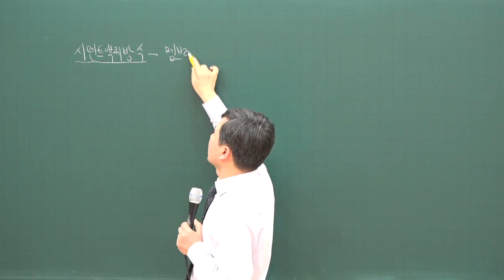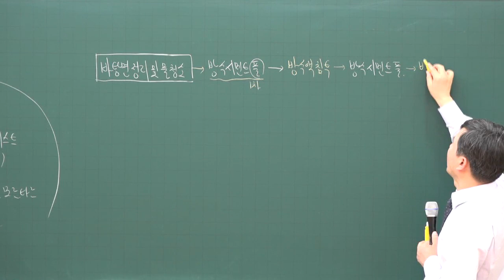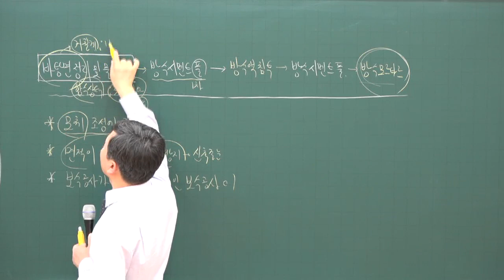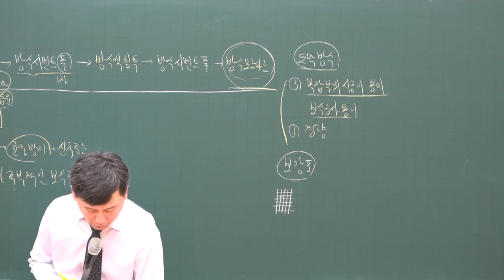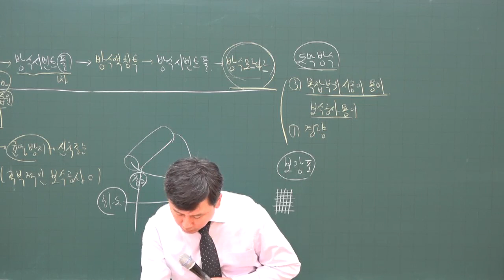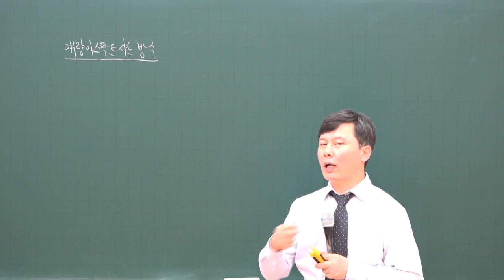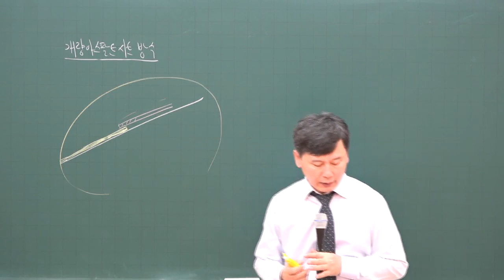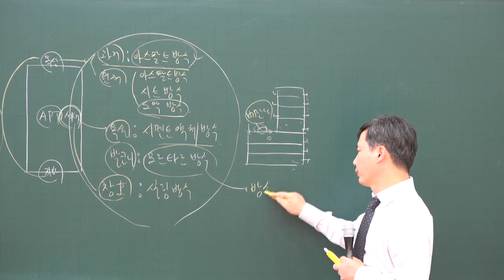[주전무] 2020년 주택관리사 시설개론 기본과정 12-18